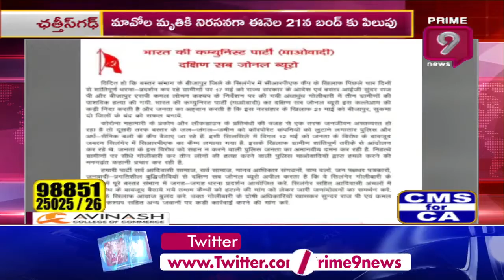Maoist Letter Hulchul In Chhattisgarh Bijapur, Calls For Bandh On May 21 | Prime9 News